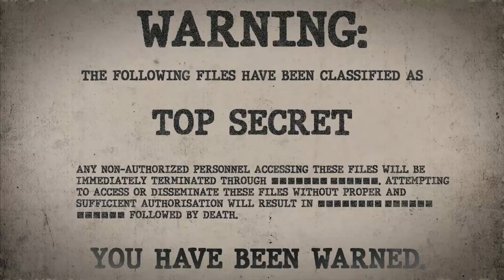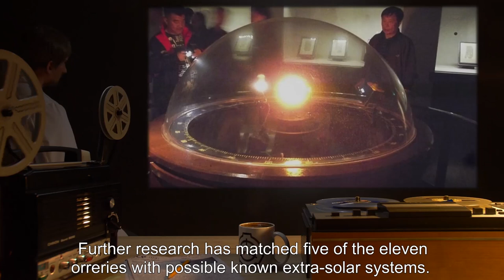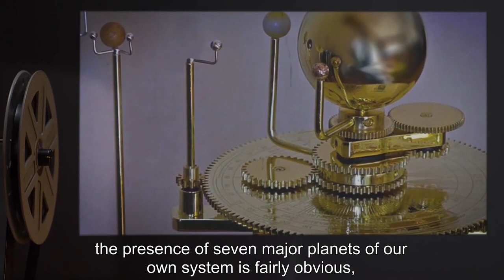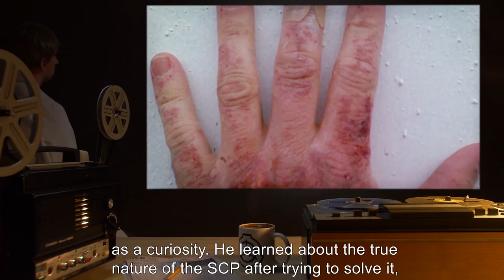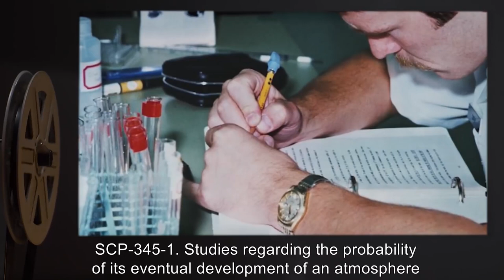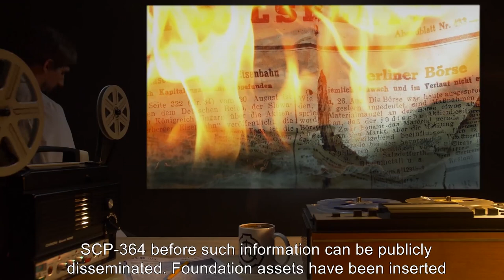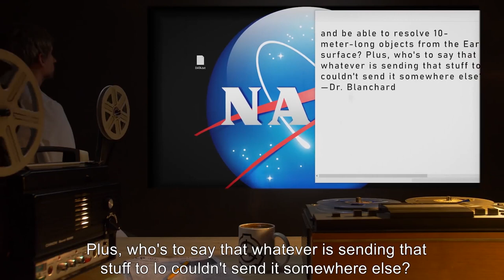SCP Planets (SCP Orientation Compilation)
This is a selection of some of the Strangest SCP Planets kept in containment by the SCP Foundation.

In this compilation you will see the following SCPs:

00:00:00 SCP-007 is a Euclid Class entity also known as Abdominal Planet
00:03:08 SCP-341 is a Safe Class entity also known as A Collection of Extra-Solar Orreries
00:05:30 SCP-345 is a Safe Class entity also known as Stone Puzzle Cube
00:13:03 SCP-364 is a Safe Class entity also known as Ionian Drop Point